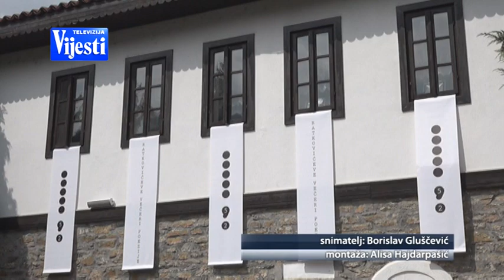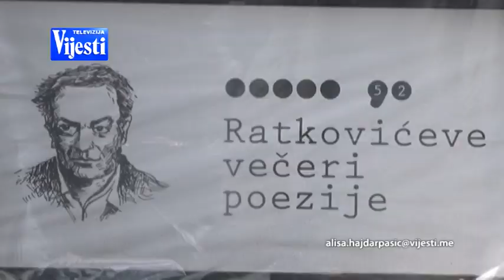VIJESTI U POLA 7 - VELIBOR ČOLIĆ NAGRADA | Vijesti Online